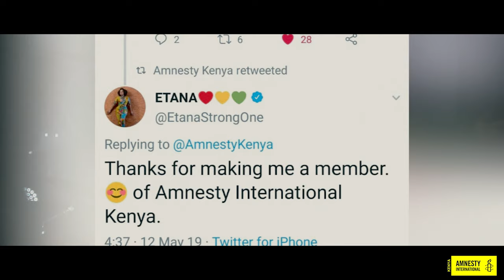Etana ft Amnesty International Kenya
The concept of art and music for consciousness led to an amazing partnership between Grammy nominee Etana and Amnesty International Kenya dubbed Reggae4Rights. Etana, now a member of Amnesty Kenya committed to continuing to use her art and her platform to advance social justice and rights.